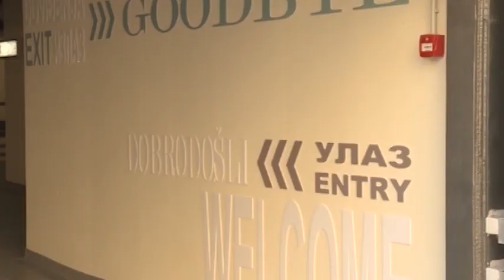Potpisan ugovor o izgradnji četiri podzemne garaže u Beogradu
U Starom dvoru potpisan ugovor o koncesiji za projektovanje, finansiranje, izgradnju, upravljanje, održavanje i prenos četiri podzemne garaže na teritoriji Beograda.